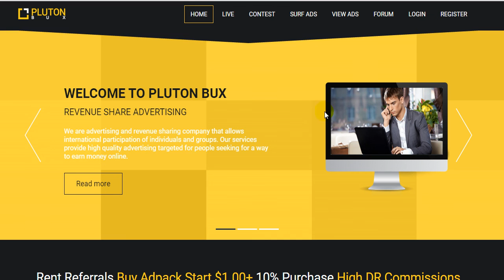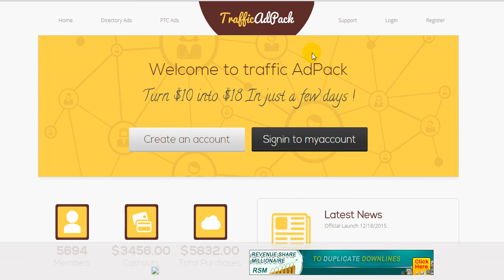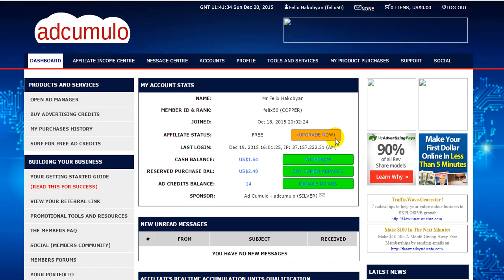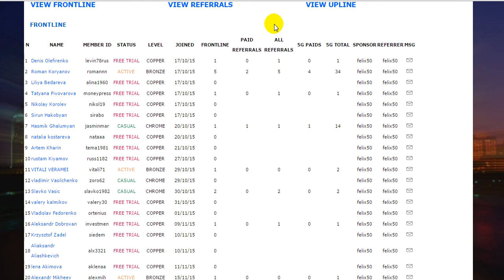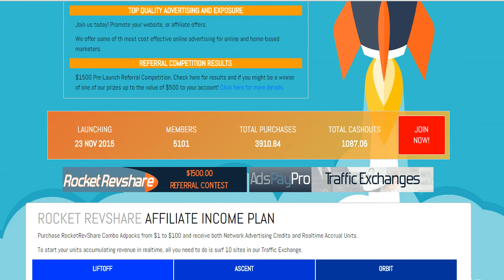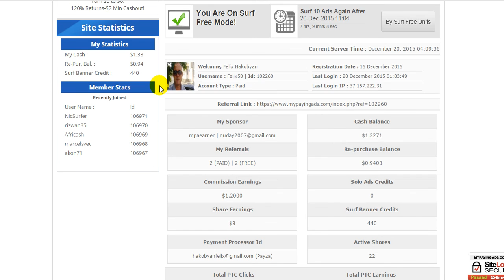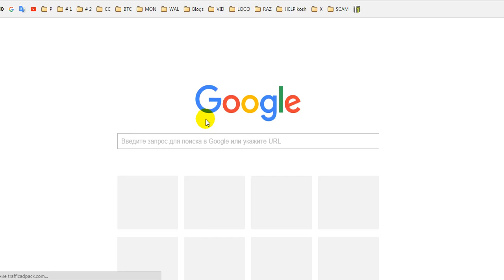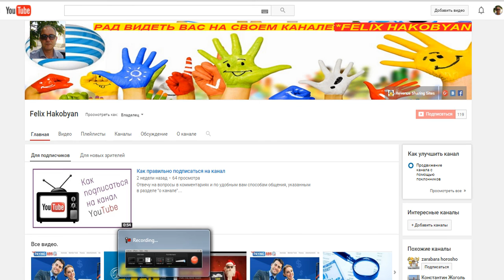Обзор наших проектов 20.12.2015г.